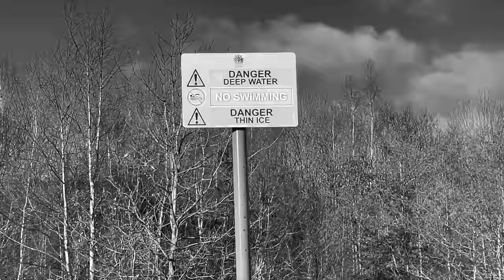"Bad things happened on the boat": The disappearance of Kevin Dundon | Cold Case Christmas 23 Ep. 21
BBC - Kevin Dundon 1980 ferry disappearance: 'Bad things happened on boat'

Snail mail:
PR6 6RH

Tilly's Amazon Wishlist: